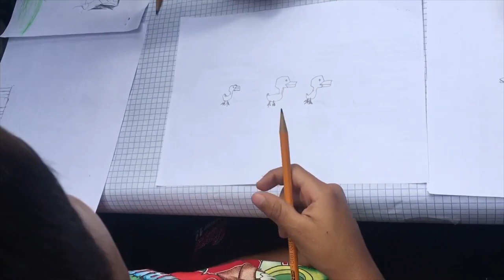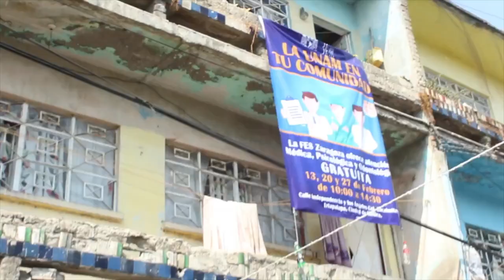La UNAM organiza jornada de salud para damnificados del sismo de septiembre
Un grupo de universitarios de la Facultad de Estudios Superiores Zaragoza de la UNAM ofrecen servicios dentales, terapias y tratamientos médicos a 23 familias de la colonia Zacahuitzco en Iztapalapa, Ciudad de México.